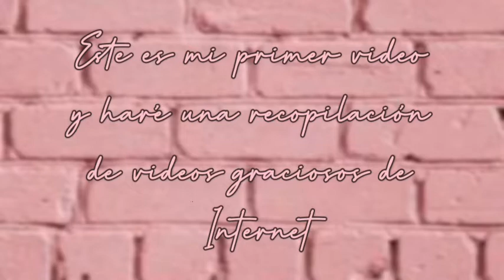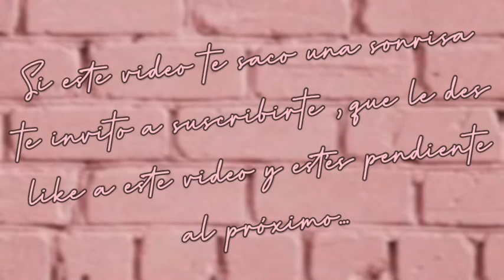Tiktoks graciosos , primer video l Adiplay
Este video les va a encantar